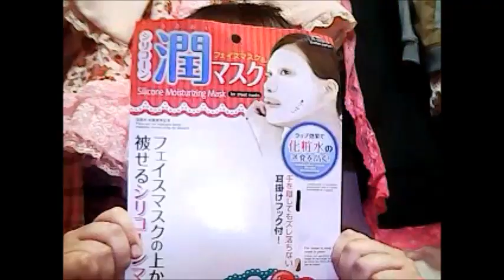特殊メイクをしてみた～１０分で出来る！テキサスチェーンソー風メイク～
こんにちは！aliceです(^O^)
今日は待ちに待ったハロウィンということで
１０分で簡単にできて、
それでかつ雑だけどグロテスクに仕上がるメイクをしました。

★材料★
１００均のシリコンマスク
ハサミ
リキッドラテックスor速乾性ボンド
フェイスペイントorアイライナー、アイシャドウ
(マスクの上からなので絵の具でもOKです♪)
血糊orのりを絵の具で色付けしたもの、ただの絵の具だけでもOK

この顔で街を徘徊してみてくださいね～(^O^)
happy halloween！

Texas Chainsaw is the make-up.
Please try to Halloween.
Thank you Sam's up.